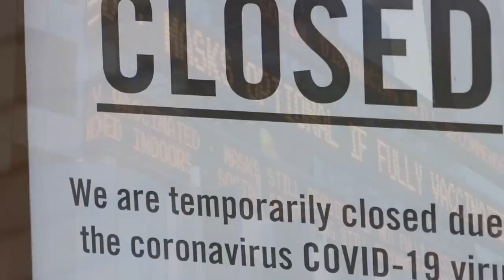Olympians Give Their Pandemic Takeaways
Olympians share their thoughts on how the pandemic affected them.